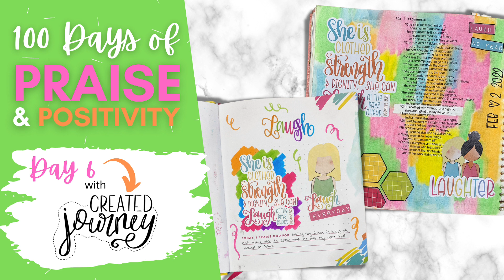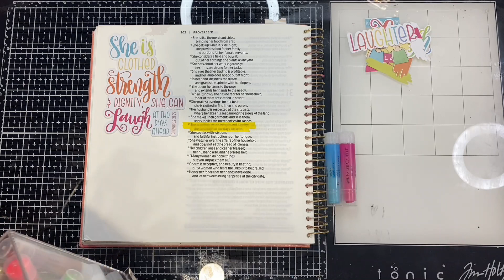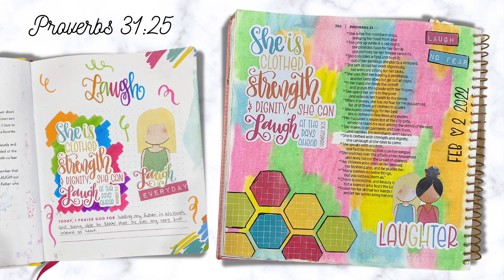Day 6 of 100 Days of Praise & Positivity | Faber Castell Gelatos | Bible Journaling Process Video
Key Verse of the Day: Proverbs 31:25

I am back with Day 6 of 100 Days of Praise & Positivity by Maghon Taylor.

I am in a Bible Journaling group where we will be going through weekly recaps, and we would love for you to join us.

You can also follow along with me on Instagram, I am @CreatedJourney over there!

I'm excited to see what happens in all of us over this the course of this series!  See you tomorrow morning!